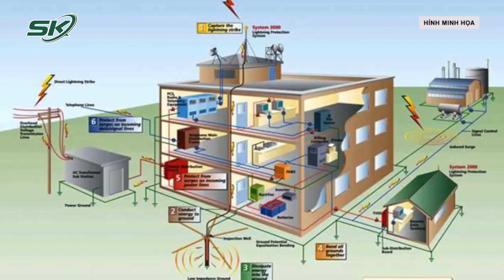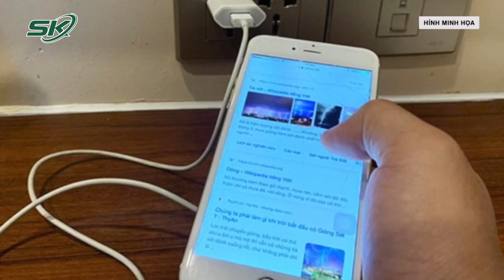Giật Mình Những Vật Dụng Nhỏ Trong Nhà Cực Dễ Gây Cháy Nổ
SKĐS | Phần lớn các vụ hỏa hoạn là do sự cố về chập điện hoặc bất cẩn của con người. Thế nhưng, trong nhà còn có những vật nhỏ khác cũng tiềm ẩn rủi ro cao, dễ gây cháy nổ mà nhiều người thường chủ quan.